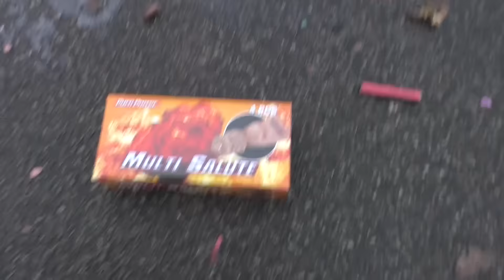Broekhoff MULTI SALUTE | Deutsche Multicracker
Was geht Pyros,

heute die Multi Salute von Broekhoff welche mich echt mega überrascht haben :o hätte nicht gedacht, dass die Teile so laut sind ! Allgemein finde ich, dass Broekhoff den deutschen Markt mit ihren Produkten bereichert. Was meint ihr ?